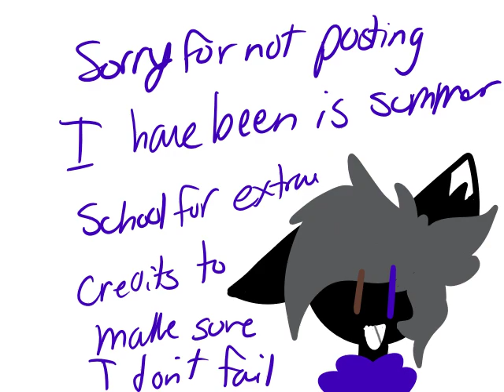More ocs got lazy at the end (again)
An animation to meet some more ocs of mine only names thought Shima fur color was changed to white this just made before that